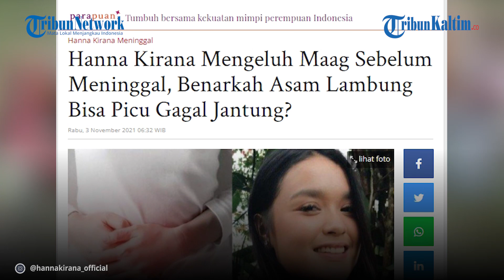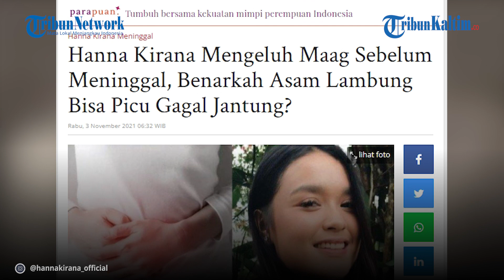Hanna Kirana Mengeluh Maag Sebelum Meninggal, Benarkah Asam Lambung Bisa Picu Gagal Jantung?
Dunia hiburan tanah air kembali dikejutkan dengan kabar meninggalnya artis. Pesinetron muda, Hanna Kirana meninggal dunia pada Selasa (2/11/2021) sekira pukul 21.00 WIB karena gagal jantung.

Icha sebagai kerabat dan orang yang selalu menemani Hana syuting mengatakan bahwa almarhumah memiliki riwayat sakit lambung.

Hana tak pernah mengeluh tentang sakit di daerah dadanya. Icha hanya mengetahui bahwa Hanna memiliki sakit mag dan asam lambung.

Editor: Sandrio